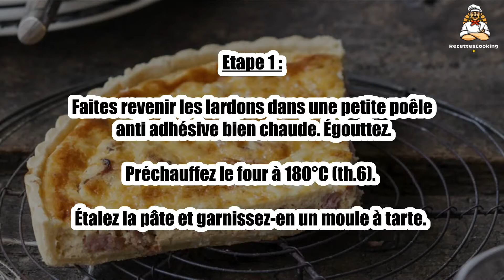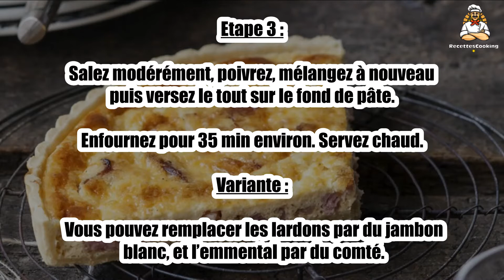Recette : Quiche sans crème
Bonjour à tous, aujourd’hui recettescooking.com vous présente la recette suivante : Quiche sans crème

TEMPS TOTAL : 60 min
Préparation : 20 min
Cuisson : 40 min

Ingrédients :

1 Pâte brisée pur beurre
3 Oeufs
1 Jaune d’oeuf
15 cl Lait
1 cuil. à soupe Maizena
1 cuil. à soupe Lait en poudre
40 g Emmental

Etape 1 : Faites revenir les lardons dans une petite poêle anti adhésive bien chaude. Égouttez.

Préchauffez le four à 180°C (th.6). Étalez la pâte et garnissez-en un moule à tarte.

Etape 2 : Piquez le fond avec une fourchette puis répartissez les lardons.

Délayez la Maïzena dans le lait puis fouettez avec les œufs, le jaune d’œuf, le lait en poudre et le fromage râpé.

Etape 3 : Salez modérément, poivrez, mélangez à nouveau puis versez le tout sur le fond de pâte. Enfournez pour 35 min environ. Servez chaud.

Variante : vous pouvez remplacer les lardons par du jambon blanc, et l’emmental par du comté.